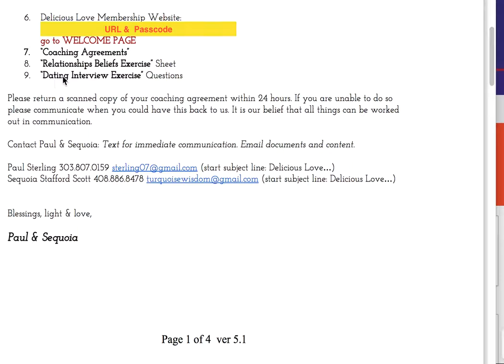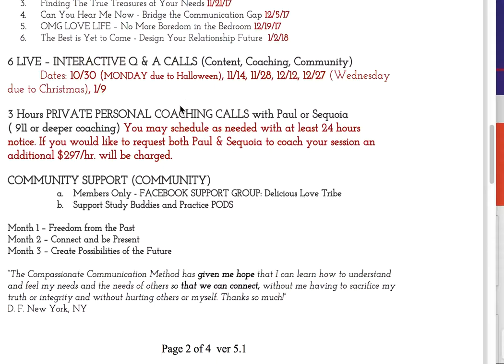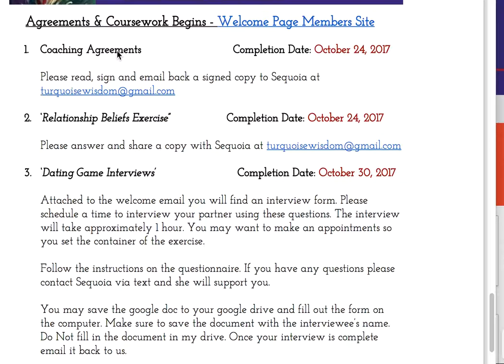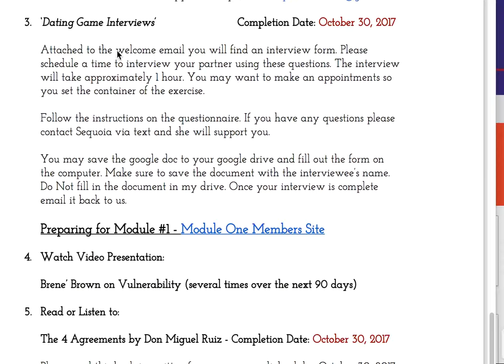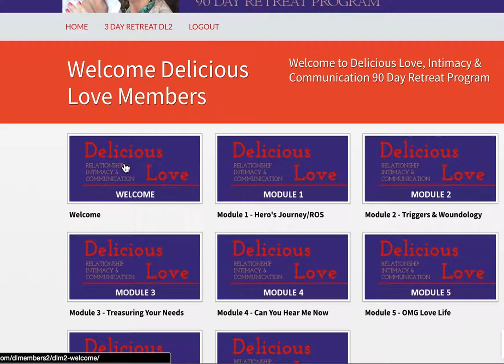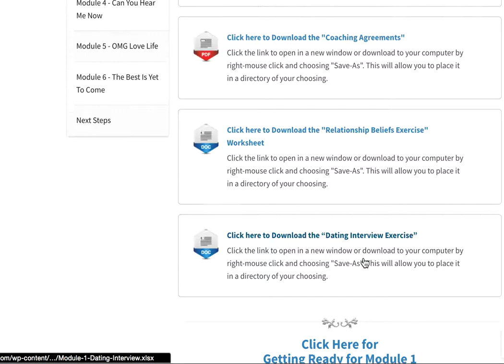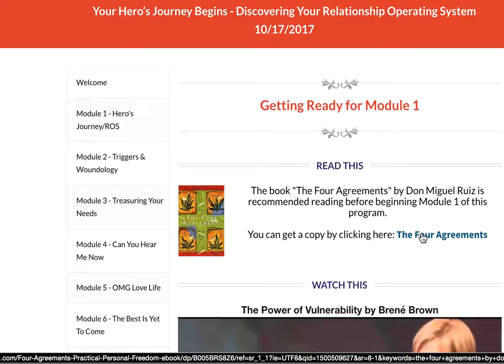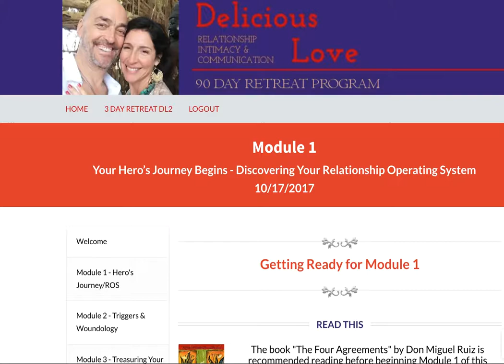welcome video DL2